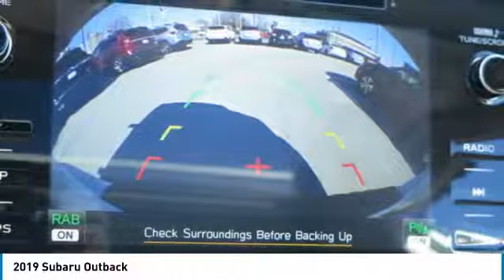2019 Subaru Outback Birmingham AL SU19181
2019 Subaru Outback

*All Wheel Drive* *Leather Seats* *Navigation* *Sunroof/Moonroof* *Bluetooth* *Fuel Efficient* This 2019 Subaru OUTBACK has a sharp Crystal White Pearl with a Brown interior. brbrBacked by Burke. Price Protection Promise, FREE Oil Changes & Wiper Blades for LIFE! brbrCall Dealer to confirm availability, and schedule a hassle free Test Drive.